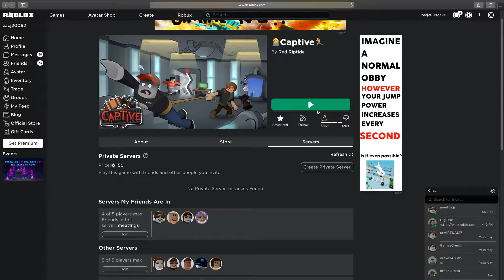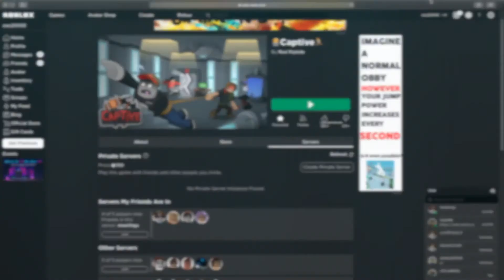Lets Play Roblox Captive With Drake